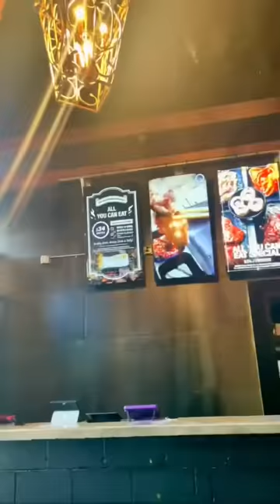The best korean bbq in nova